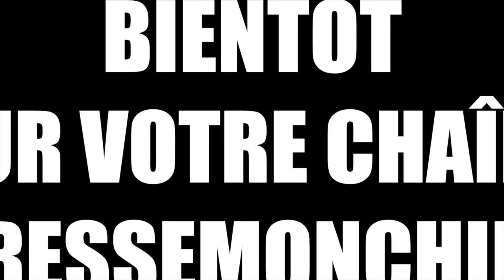COMBAT DE CHIEN AVEC CESAR MILLAN ET ERIC TRAMSON